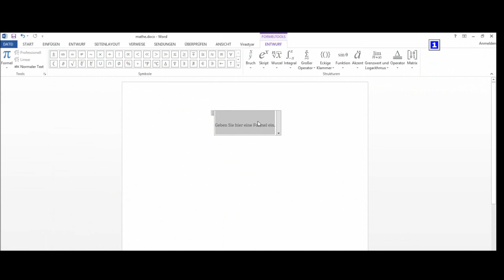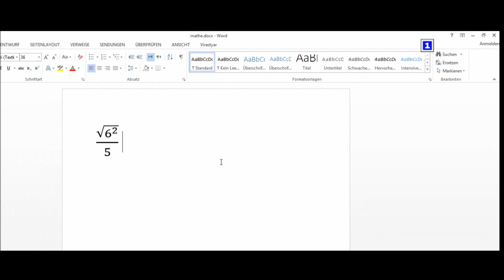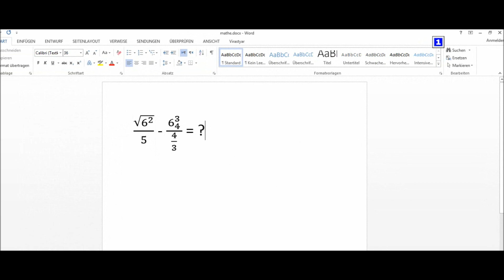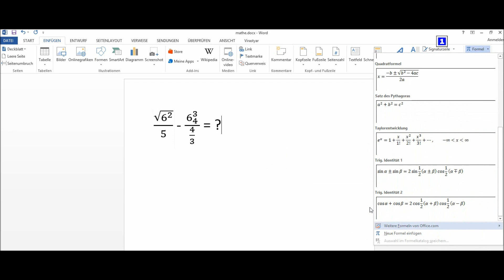Word: Mathematische Formeln einfügen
In Word können Sie auch komplizierte Formeln erstellen und einfügen. Wir zeigen Ihnen die genaue Vorgehensweise in unserer Anleitung.